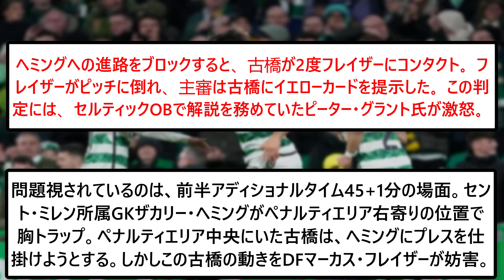古橋ファンは主審が日本の選手を不当にファウルとしたとして批判した。